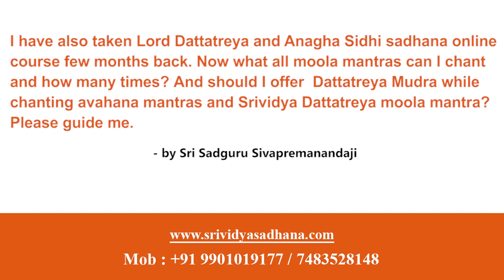Should I offer Dattatreya Mudra while chanting avahana and Srividya Dattatreya moola mantra?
I have also taken Lord Dattatreya and Anagha Sidhi sadhana online course few months back. Now what all moola mantras can I chant and how many times? And should I offer  Dattatreya Mudra while chanting avahana mantras and Srividya Dattatreya moola mantra? Please guide me.

Buy following energized products :
1)Sriyantra pendent

Ebooks:
1)Success Wisdom Ebook